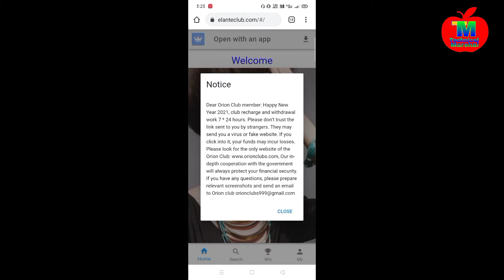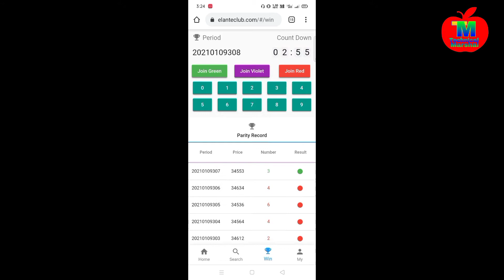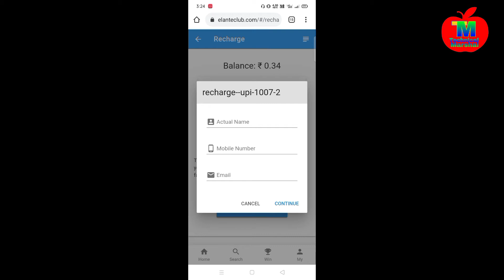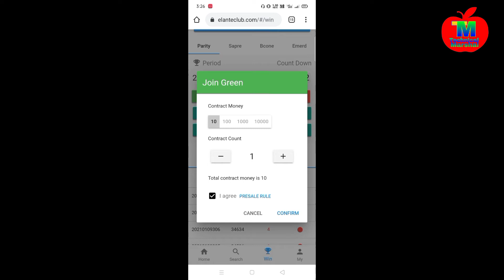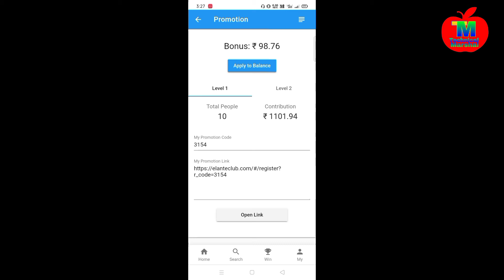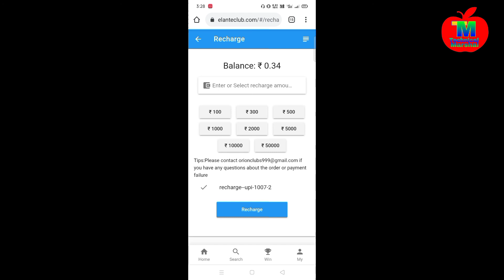Orion club & Elanteclub app se paise kaise kamaye | Elanteclub app Kaise Karte hai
Cover Topics:-
1.how to use Orion club
2.how to use Elanteclub
3.Elanteclub app Kaise chalayen
4.Elanteclub app Kaise chalaye
5.Elanteclub how to use
6.Orion club
7.Elante club
8.Orion club tricks
9.Orion club withdrawal problem
10.Orion club prediction
11.Orion club recharge
12.Elante club prediction
13.Elante club tricks
14.Elante club withdrawal

All imeges, picture, music show in the video belongs to the respectd Owners.

Technical Marshal
Technical Marshal
technical marshal